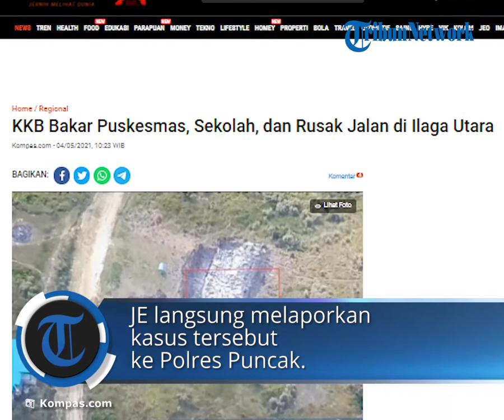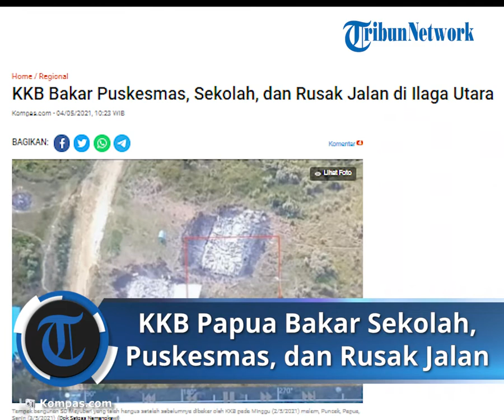Makin Brutal seusai Dicap Teroris, KKB Papua Bakar Sekolah, Puskesmas dan Rusak Jalan di Ilaga Utara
TRIBUN-VIDEO.COM - KKB Papua semakin brutal setelah ditetapkan sebagai organisasi teroris.

Mereka membakar sekolah, puskesmas dan merusak 3 jalan di Distrik Ilaga Utara, Kabupaten Puncak, Papua Minggu (2/5/2021).

Aksi Kelompok Kriminal Bersenjata (KKB) Papua ini dibenarkan oleh Kapolda Papua, Irjen Mathius D Fakhiri, di Timika, Selasa (4/5/2021).